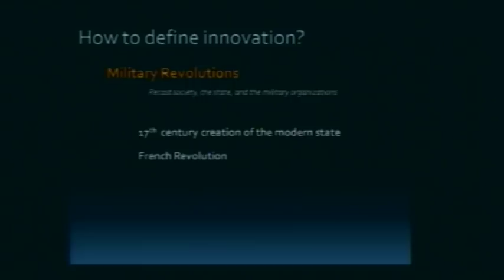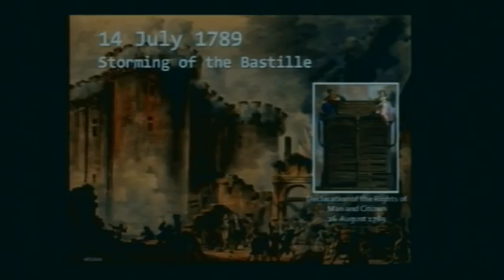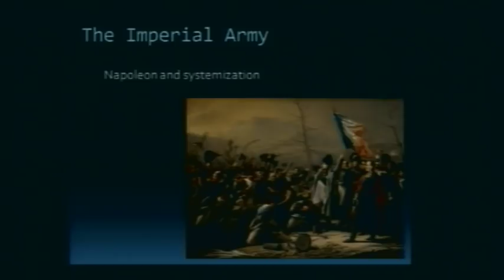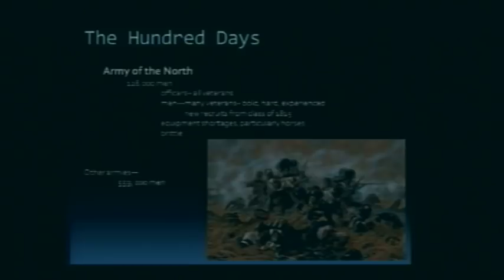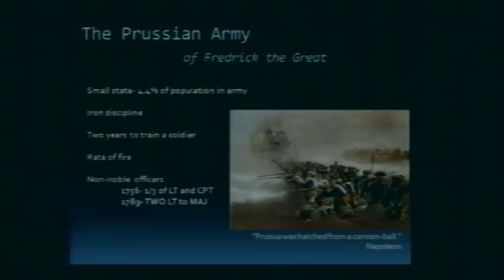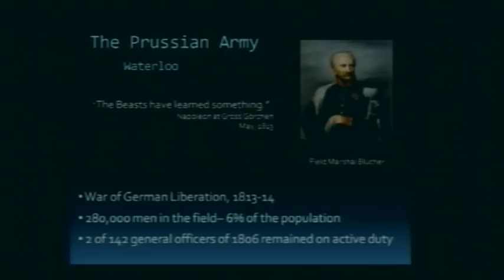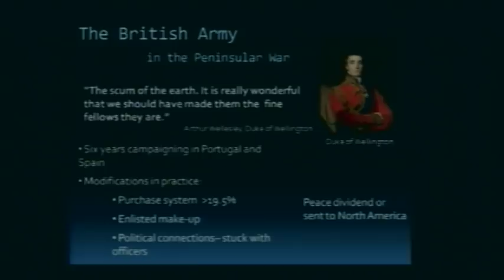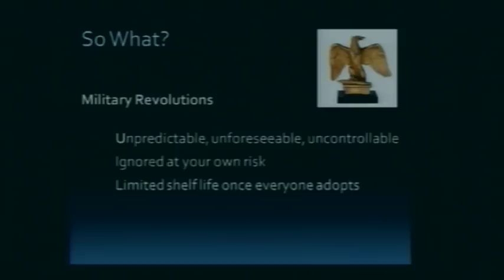Innovation at Waterloo - Dr. Mark Gerges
The three armies at Waterloo differed greatly in their composition, reflecting the effects of the French Revolution on European societies.  This talk examines the French, British, and Prussian armies that met 200 years ago this June, and how each dealt with or resisted the forces released by the French Revolution.

Mark Gerges is an associate professor at the US Army Command and General Staff College.  He is a retired lieutenant colonel in armor, and has taught at the US Military Academy at West Point as well as CGSC.  He received his Ph.D. from Florida State University where he studied in the Institute on Napoleon and the French Revolution.   His research focuses on the army under the Duke of Wellington, and in particular the command and control of the cavalry arm.